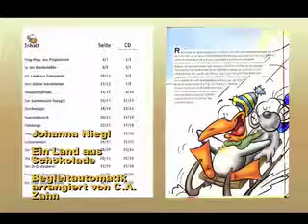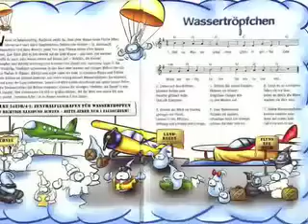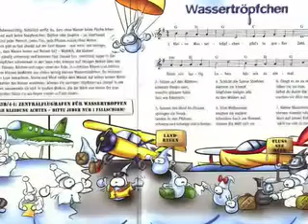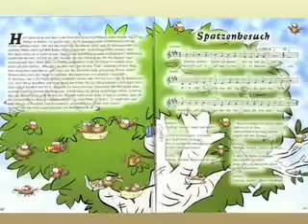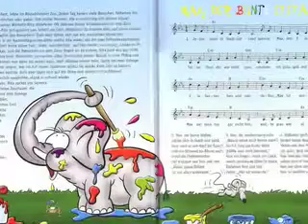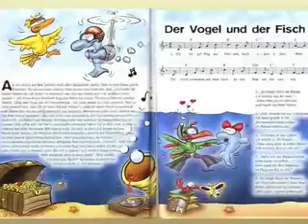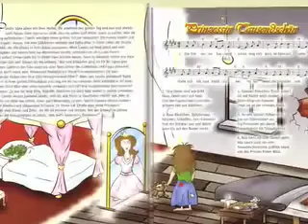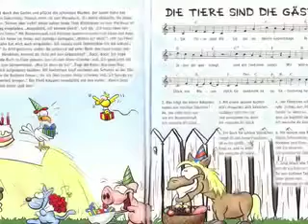Johanna Niegl | Ein Land aus Schokolade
Bearbeitung der Themen mit Begleitautomatik.